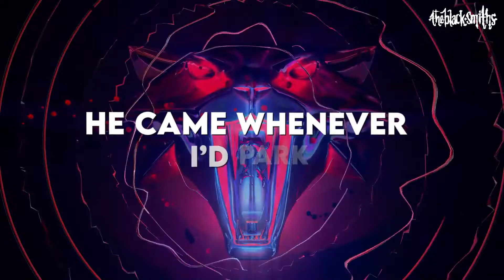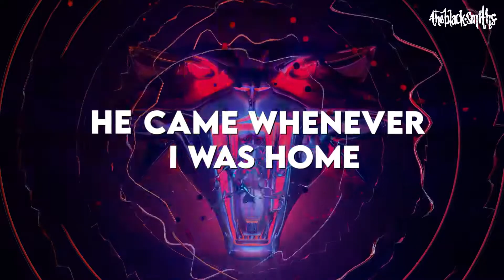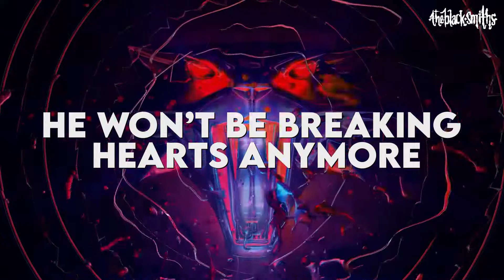The Black Smiths - My Neighbors Cat (Lyrics video)